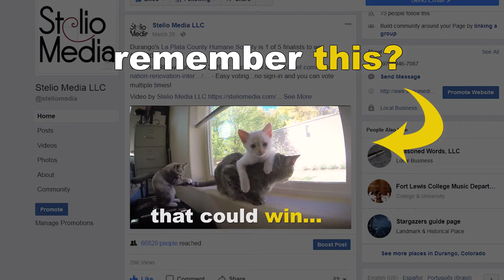Puppy Greeting Card - Fundraiser for Dogs and Cats!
2018 Cards Coming Soon!

We fostered and photographed these little monster cuties and created a greeting card to raise money for LaPlata County Humane Society.

50% donated to LaPlata County Humane Society
5x7 folded greeting card, blank inside
FREE Standard Shipping
Envelope included